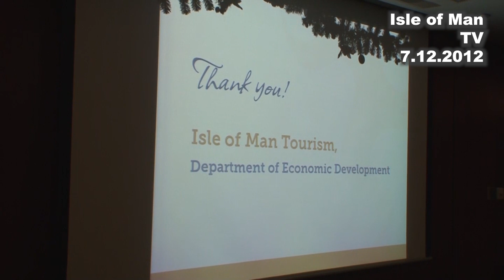IoM TV archive: Isle of Man tourism awards 2012: 7.12.2012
Member of the Economic Development Department Geoff Corkish MHK talked to Paul Moulton about the 2012 Isle of Man tourism awards.